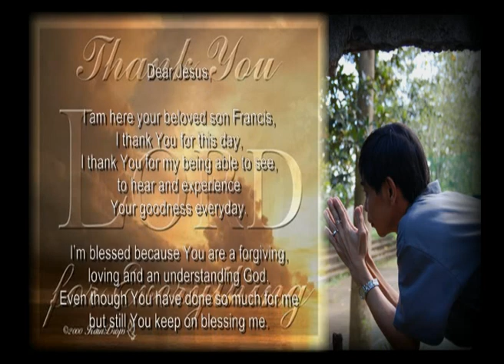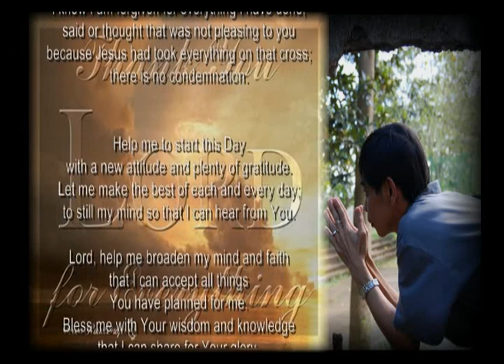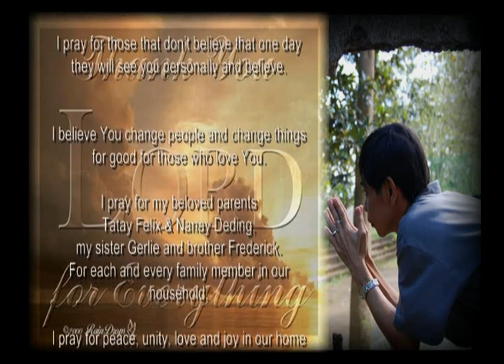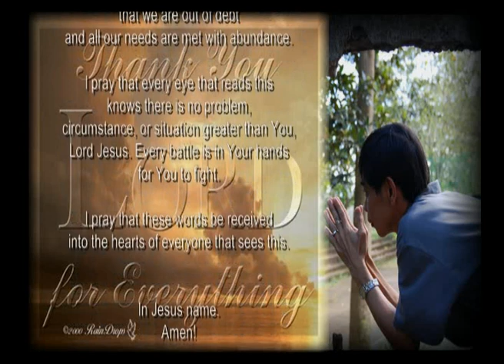Thank You Lord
Dear Jesus,

I am here your beloved son Francis, I thank You for this day, I thank You for my being able to see, to hear and experience Your goodness everyday.I'm blessed because You are a forgiving, loving and an understanding God. Even though You have done so much for me but still You keep on blessing me. You sustain me with good health and you prosper me far beyond my imagination. I know I am forgiven for everything I have done, said or thought that was not pleasing to you because Jesus had took everything on that cross; there is no condemnation.

Help me to start this Day with a new attitude and plenty of gratitude. Let me make the best of each and every day; to still my mind so that I can hear from You. Lord, help me broaden my mind and faith that I can accept all things You have planned for me. Bless me with Your wisdom and knowledge that I can share for Your glory. Let me not whine and whimper over things I have no control over. Please keep me safe from all danger and harm.

Be with me Lord to give the best response when I'm pushed beyond my limits. I know that when I can't pray, You listen to my heart. Continue to use me to do Your will. Continue to bless me that I may be a blessing to others. Keep me strong that I may help the weak.

Lord, I also thank you for your wonderful gift, my two kids, Frank Jasper & Frank Jhastin. Bless them greatly with Your love, divine wisdom and discernment. Keep us bonded with Your great love; We love because You first loved us. Bless also our loving families that Your grace and love may pour forth and overflows on them. Let our families be a testament of Your goodness and blessings.

Keep me uplifted that I may have words of encouragement for others. I pray for those that are lost and can't find their way. I pray for those that are misjudged and misunderstood. I pray for those who don't know You intimately. I pray for those that don't believe that one day they will see you personally and believe.

I believe You change people and change things for good for those who love You. I pray for my beloved parents Tatay Felix & Nanay Deding, my sister Gerlie and brother Frederick. For each and every family member in our household. I pray for peace, unity, love and joy in our home that we are out of debt and all our needs are met with abundance. I pray that every eye that reads this knows there is no problem, circumstance, or situation greater than You, Lord Jesus. Every battle is in Your hands for You to fight.

I pray that these words be received into the hearts of everyone that sees this.

Amen!

Your Beloved Son,
FRANCIS